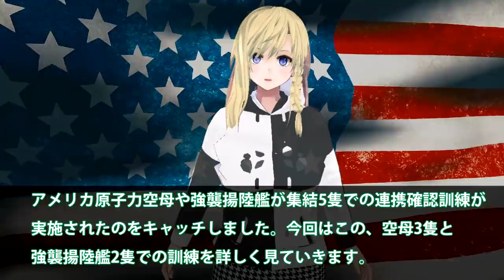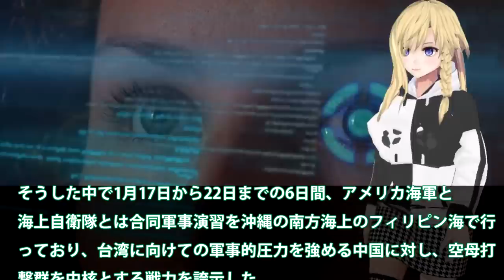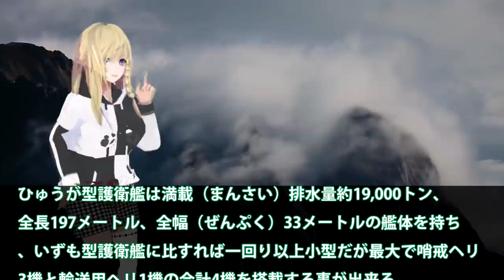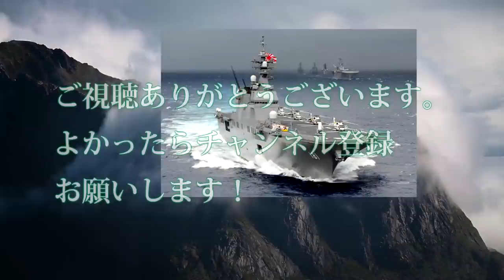米空母3隻と強襲揚陸艦2隻を朝鮮半島へ！F35BとF35C戦闘機での連携強化か？しかしF35Cは海底3000Mへ・・・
関連動画
【世界最大の軍港・ノーフォーク】4つの空母打撃群を配備する巨大海軍基地

引用・転載「出典：海上自衛隊ホームページ」
引用・転載「出典：航空自衛隊ホームページ」
引用・転載「出典：陸上自衛隊ホームページ」

【ゆっくり解説】中国自慢の空母『山東』が消える。台湾に空母を笑いものにされた結果→怒りを日本にぶつけてしまう…。
【衝撃】7万トン超えの大型原子力空母建造が発表される！【グレートJAPANちゃんねる】【海外の反応】